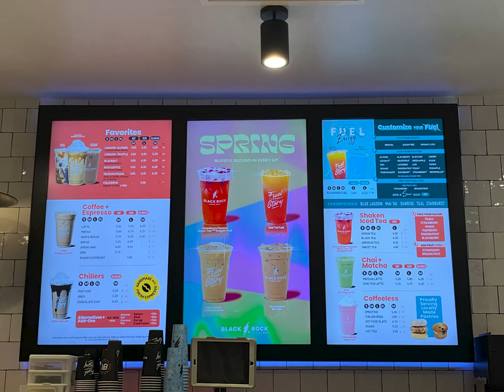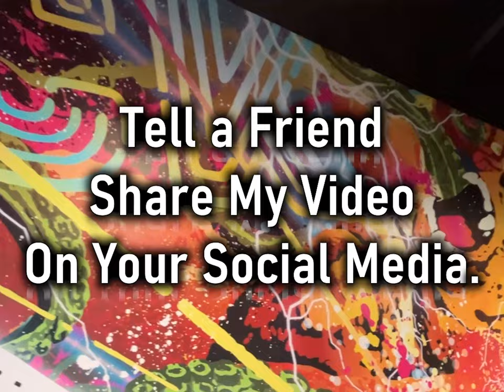Saturday Coffee Date in Houston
Good morning. Join me for a virtual coffee date in Houston! I'll be trying out Black Rock Coffee Bar. Whether you're a local or a tourist, this video is perfect for anyone looking for a cozy spot to grab a cup of coffee and explore Houston. Don't miss out on this perfect Saturday morning activity! We aim to visit a local coffee shop every Saturday. Since we travel across the country, we are fortunate to find lots of great places. For the most part, we seek out a small, locally-owned shop, but sometimes we end up at a chain. Black Rock is a chain out of the Pacific Northwest. I overdid it on chocolate today! While at Black Rock, we struck a conversation with a couple at the adjacent table. I asked them if they were on a Coffee Date. She said, “Oh, no. We are married.” I chuckled and said you can be married and go on a date. We had a great conversation with them. Be sure to watch previous coffee date videos and especially how this tradition got started for us. It will touch your heart. Take your spouse on a Coffee Date this coming Saturday.